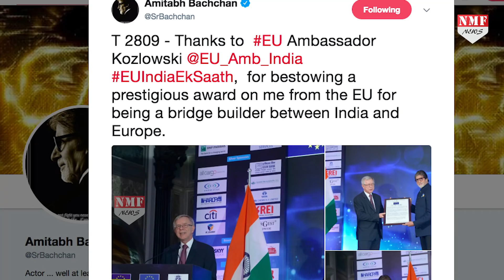इस नेक काम के लिए Amitabh को मिला Award, Tweet कर के जाहिर की खुशी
Megastar Amitabh Bachchan has been feted by Tomasz Kozlowski, the European Union Ambassador to India, for being a bridge builder between India and Europe. Kozlowski thanked Amitabh and said that his contribution towards the ties between both the countries is unique.